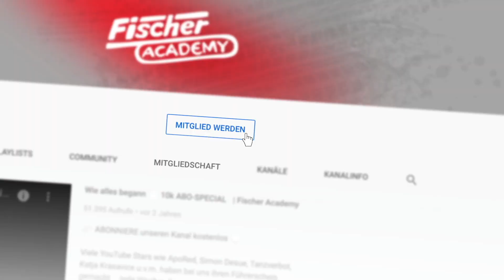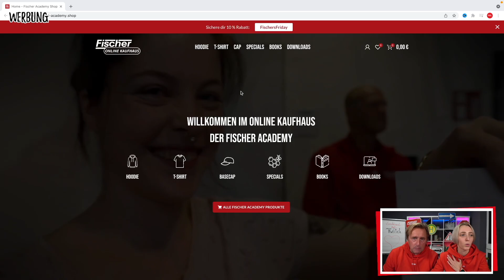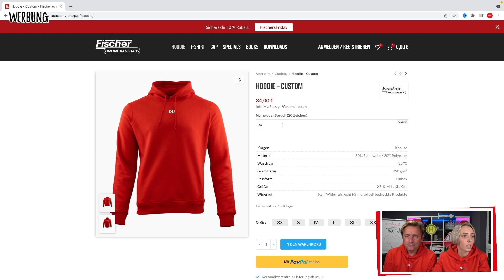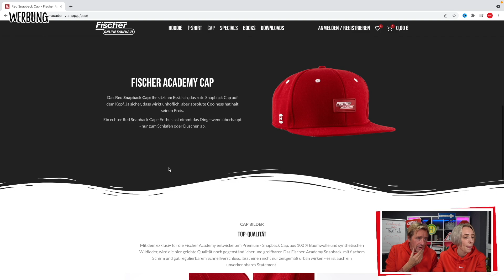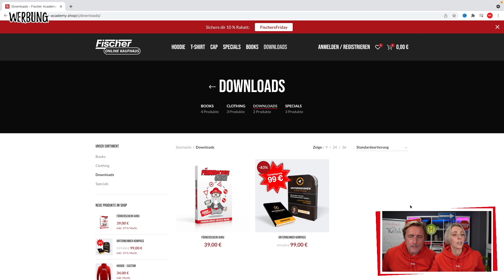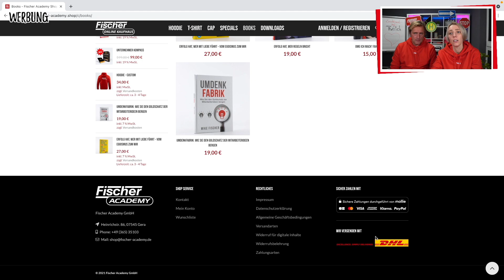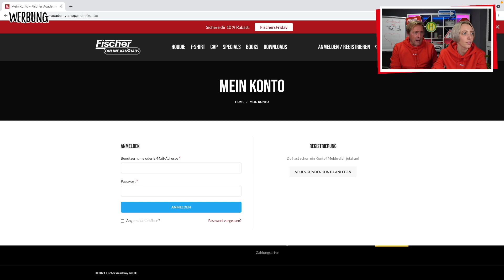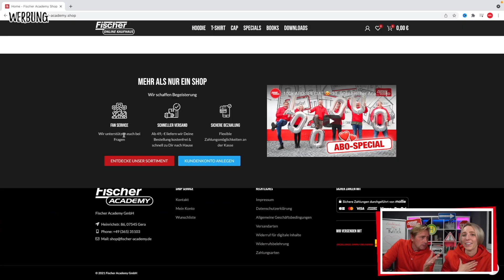ONLINE SHOP 🔥 Ab sofort verfügbar! | Fischer Academy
► Schreibt Eure Fragen gerne in die Kommentare - wir sind immer aktiv :-)

Der FÜHRERSCHEIN GURU erklärt Dir genau das, was Du suchst! Ob Anfahren, Abbiegen oder verschiedene Vorfahrtssituationen... In kurzen und praxisbezogenen Videos lernst Du alles, was Du zum Straßenverkehr wissen musst. So bestehst Du ganz easy die Führerscheinprüfung  💪🏼🚘

Hol Dir jetzt ab 1 Euro Deinen Zugang!

► Wenn Ihr mehr über uns erfahren wollt, dann lasst ein kostenloses Abo da :-)

Fischer Academy: Der schnellste Weg zum Führerschein

Fischer Academy - Die Fahrschule für eine unvergessliche Lebenszeit

Wir sind die größte Intensivfahrschule in Deutschland mit hauseigenem Fahrschulinternat, die neben Fahrstunden, Theorieunterricht und Prüfung auch Übernachtungsmöglichkeiten inkl. Verpflegung anbietet.

► PKW in 7 Tagen
► LKW in 10 Tagen